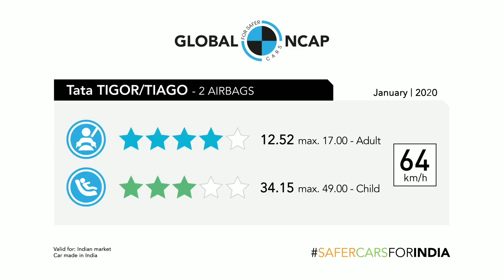TATA TIAGO - TIGOR | GLOBAL NCAP Safety Rating | Hindi | Car Khana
2020 TATA TIAGO - TIGOR GLOBAL NCAP Safety Rating | TATA TIAGO | TATA TIGOR | Hindi | Car Khana
Iss video mein aap dekhenge ki Tata safety ko le kar kitna zada fikarmand hai. Tata ab safety ki guarantee banta ja raha hai. pehle Nexon fir Altroz ki launching se pehle hi uska bhi safal crash test mein pass hona hi bohot kuch bayan kar deta hai. uske baad bhi jaise Tata rukne ka naam nahi le rahi aur ab apni hi Tiago aur Tigor ka bhi safal crash test karke Tata safety ki daud mein sabse aage nikalta ja raha hai.